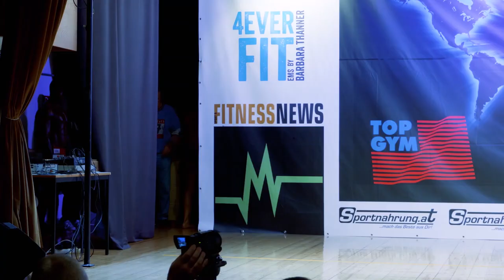Austrian Open 2018 - Part 15/16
Köflach, October 27

AUSTRIAN OPEN 2018 Results:

NABBA MEN OVERALL WINNER:
Matteo Fontanini (ITA)

NABBA FIGURE OVERALL WINNER:
Jekaterina Übelacker (AUT)

WFF OVERALL WINNER:
Martin Benedikt (AUT)

NABBA BIKINI OVERALL WINNER:
Alessia Taglioni (ITA)

Newcomers:
1. 174 Stefan Probst
2. 169 Christopher Dengg
3. 159 Florian Obersamer
4. 175 Stefan Mautner
5. 176 Oto Soukup
6. 172 Robin Jakoubek
nicht im Finale:
132 Dean Jäger
222 Christopher Hirsch
173 Alexander Graf
157 Kevin Riedler
220 Patrick Altenberger
116 Harald Buchhauser
136 Roman Fessl
158 Philipp Heigl
170 Michael Stockenhuber

Rollstuhl:
1. 101 Markus Binder
2. 102 Rüdiger Himsl

Toned Figure:
1. 103 Andrea Remšiková (SVK)
2. 106 Ilona Paskoniene (LIT)
3. 115 Anna Daolio (ITA)
4. 109 Daniela Bradl
5. 166 Verena Eder
6. 105 Katharina Zorn (SLO)
7. 146 Carina Moser

Toned Figure Neulinge:
1. 166 Verena Eder
2. 146 Carina Moser

Athletic Figure:
1. 113 Opre Alida (HUN)
2. 221 Judit Gyenis (HUN)
3. 107 Susanna Balido (ITA)
4. 108 Tünde Andrea Apponyi
5. 110 Alejandra Berthier
6. 112 Miriam Kabadas

Athletic Figure Neulinge:
1. 108 Tünde Andrea Apponyi

Masters Over 40:
1. 119 Simone Meiattini (ITA)
2. 120 Michal Pucek (SVK)
3. 118 Erik Kratochvíl (SVK)
4. 117 Patrick Anetshofer
5. 192 Simone Vicenzino (ITA)
6. 116 Harald Buchhauser

Trained Figure:
1. 121 Jekaterina Übelacker
2. 122 Klára Csernok (HUN)
3. 123 Sarka Hola (CZE)
4. 124 Gabriella Cecchi (ITA)

Men 3:
1. 129 Rene Borovka
2. 120 Michal Pucek (SVK)
3. 128 Florian Allmayer
4. 130 Virginijus Germanas (LIT)
5. 118 Erik Kratochvíl (SVK)

Men 2:
1. 135 Matteo Fontanini (ITA)
2. 134 David Bartoš (CZE)
3. 220 Patrick Altenberger

Men 1:
1. 139 Jan Král (SVK)
2. 137 Klaus Drescher
3. 138 Paulius Jasiukaitis (LIT)
4. 197 Matus Hromec (SVK)
5. 192 Simone Vicenzino (ITA)
6. 136 Roman Fessl

Bikini Juniors:
1. 142 Alessia Taglioni (ITA)
2. 211(ITA)
3. 140 Natalie
4. 143 Romana Vajsochrová (SVK)
5. 141 Bettina Neumann
6. 167 Madeleine Gratzer

Bikini Juniors Neulinge:
1. 140 Natalie
2. 141 Bettina Neumann
3. 167 Madeleine Gratzer

Bikini:
1. 145 Jana Lopušníková
2. 147 Janka Renes (HUN)
3. 150 Eva Fazekašová (SVK)
4. 148 Egle Bausyte (LIT)
5. 112 Miriam Kabadas
6. 144 Petra-Pera Widmoser

Bikini Neulinge:
1. 145 Jana Lopušníková
2. 144 Petra-Pera Widmoser

Bikini over 35:
1. 153 Gabi Halmova (SVK)
2. 151 Heidi Pertiller
3. 155 Monica Sibilla (ITA)
4. 154 Debora Vitale (ITA)
5. 152 Sonja Fiala
6. 111 Veronika Hegedus

Bikini over 35 Neulinge:
1. 151 Heidi Pertiller

ProAm:
1. 135 Matteo Fontanini (ITA)
2. 156 Petr Kovár (CZE)
3. 129 Rene Borovka
4. 139 Jan Král (SVK)
5. 119 Simone Meiattini (ITA)

Juniors:
1. 161 Karim Ragheb
2. 162 Richard Fedorcak (SVK)
3. 159 Florian Obersamer
4. 160 Dominik Brunhölzl
5. 157 Kevin Riedler

Couples:
1. 142 Alessia Taglioni & Jure Marvin (ITA)
2. 115 Anna Daolio & Massimo Trotta (ITA)
3. 103 Andrea Remšiková & Michal Vajda (SVK)
4. 153 Gabi Halmova & Erik Kratochvíl (SVK)

Sports Model:
1. 142 Alessia Taglioni (ITA)
2. 211 (ITA)
3. 153 Gabi Halmova (SVK)
4. 151 Heidi Pertiller
5. 155 Monica Sibilla (ITA)
6. 154 Debora Vitale (ITA)
7. 167 Madeleine Gratzer
8. 168 Cornelia Tschenet

Sports Model Neulinge:
1. 151 Heidi Pertiller + Neuling
2. 167 Madeleine Gratzer + Neuling

Superbody:
1. 178 Mike Eberhart
2. 184 Jure Konrad
3. 180 Marcel Teubenbacher
4. 193 Rok Groselj (SLO)

Athletic:
1. 177 Martin Benedikt
2. 198 Michal Vajda (SVK)
3. 191 Aurimas Šmigelskis (LIT)
4. 173 Alexander Graf
5. 187 Markus Kraml

Performance:
1. 183 Gerold Zoidl
2. 196 Jure Marvin (SLO)
3. 169 Christopher Dengg
4. 175 Stefan Mautner
5. 176 Oto Soukup
6. 194 Gregor Ponikvar (SLO)
7. 189 Martynas Kurlianskas (LIT)
8. 222 Christopher Hirsch
9. 182 Peter Schurin

Fitness:
1. 174 Stefan Probst
2. 181 Rene Potocnik
3. 172 Robin Jakoubek
4. 185 Abbas Amintorabi
5. 199 Peter Havran (SVK)
6. 158 Philipp Heigl
7. 170 Michael Stockenhuber

Masters Over 50:
1. 201 Harald Gstettner
2. 203 Massimo Trotta (ITA)
3. 200 Christian Steinlechner
4. 202 Rene Blanka

Bermuda:
1. 208 Christian Hilgarth
2. 207 Josef Strohmeier
3. 209 Jan Grey (CZE)
4. 171 Florian Kunes
5. 204 Wolfgang Resch
6. 205 Rene Höllmüller
7. 206 Mohsen Hosseini
8. 223 Heng Hu
9. 210 Andrii Dudla (CZE)

Bermuda Neulinge Top 3:
1. 207 Josef Strohmeier
2. 171 Florian Kunes
3. 204 Wolfgang Resch